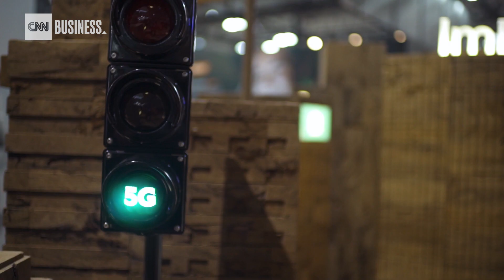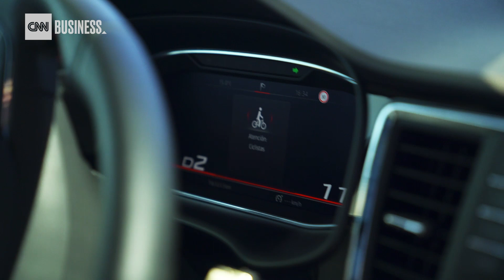Vodafone 5G: How 5G will change your life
for more about Vodafone 5G. Here, CNN Business shows how it will touch nearly everything around you.